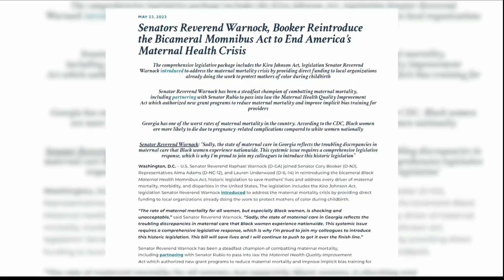Local Chapter of AKA spotlights Black Maternal Health Week